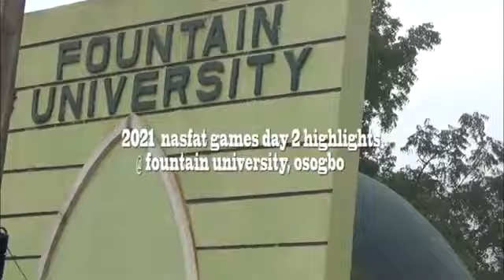NASGA 2021 Day 2 Update.